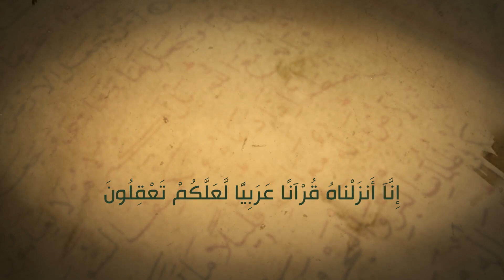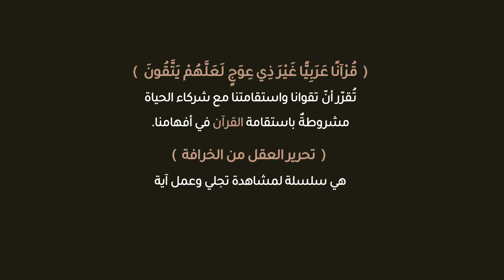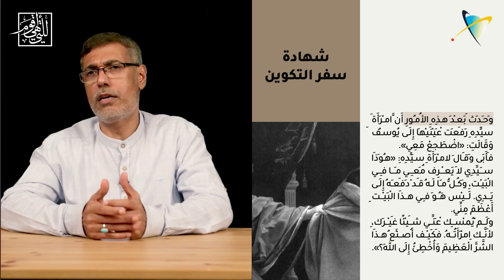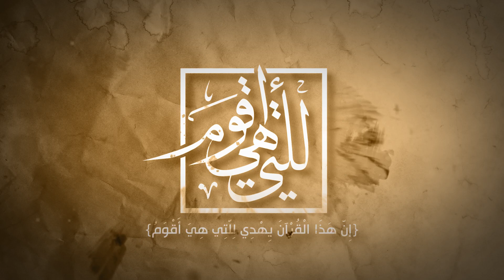في يوسف وإخوته آيات (9\11)(رَاوَدْتُهُ عَنْ نَفْسِهِ فَاسْتَعْصَمَ) | الحلقة 38 | للتي هي أقوم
( فَلَمَّا سَمِعَتْ بِمَكْرِهِنَّ أَرْسَلَتْ إِلَيْهِنَّ وَأَعْتَدَتْ لَهُنَّ مُتَّكَأً وَآتَتْ كُلَّ وَاحِدَةٍ مِنْهُنَّ سِكِّينًا وَقَالَتِ اخْرُجْ عَلَيْهِنَّ فَلَمَّا رَأَيْنَهُ أَكْبَرْنَهُ وَقَطَّعْنَ أَيْدِيَهُنَّ وَقُلْنَ حَاشَ لِلَّهِ مَا هَذَا بَشَرًا إِنْ هَذَا إِلَّا مَلَكٌ كَرِيمٌ )

🔸  لماذا وردت هذه الآية سابقة لآية المراودة (وَرَاوَدَتْهُ الَّتِي هُوَ فِي بَيْتِهَا عَن نَّفْسِهِ)؟

🔸 ما هو المتكأ وما هي السكين؟ ولماذا اقترنا ببعضهما في هذا المشهد؟

🔸 بأي كيفية النسوة "قَطَّعْنَ أَيْدِيَهُنّ"؟

🔸 لِمَ استجاب يوسف (ع) لزليخة وخرج على النسوة بعد حادثة المراودة؟ وما الذي قام به ليكون " مَلَكٌ كَرِيمٌ"؟

البرنامج القرآني
(لِلَّتِي هِيَ أَقْوَمُ)
اليوم الأربعاء
تمام الساعة 8:30 مساء
بتوقيت البحرين

الحلقة 38
في يوسف وإخوته آيات (9\11)
(رَاوَدْتُهُ عَنْ نَفْسِهِ فَاسْتَعْصَمَ)
 تقديم أ. جلال القصاب

▬ محتوى هذه الحلقة   ▬▬▬▬▬▬▬▬▬▬

0:00 مقدمة ▬
2:13 السرد في قصة يوسف (ع) ▬
4:43 التسلسل الموضوعي في القرآن الكريم وأمثلته من سورة الأنفال و سورة يوسف ▬
12:23 (فَلَمَّا ذَهَبُواْ بِهِ وَأَجْمَعُواْ..) .. مسافة انضغط فيها كل وحشة الانسان ▬
14:11 (اقْتُلُواْ يُوسُفَ أَوِ اطْرَحُوهُ أَرْضًا يَخْلُ لَكُمْ وَجْهُ أَبِيكُمْ..) .. معادلة الفاشلين  ▬
15:14 التسلسل الموضوعي للآيات في سورة يوسف (ع).. وتساؤلات حوله ▬
20:26 (وَآتَتْ كُلَّ وَاحِدَةٍ مِّنْهُنَّ سِكِّينًا) .. نقض التفاسير ▬
23:25 (وَقَطَّعْنَ أَيْدِيَهُنَّ).. تساؤلات حول حادثة اجتماع النسوة ▬
27:28 السؤال المفتاحي لفهم القصة
29:40 شهادة سفر التكوين على التسلسل الموضوعي لآيات يوسف(ع) ▬
32:17 زليخا وعلم الغيب ▬
34:12 سنياريو تخيلي لحادثة اجتماع النسوة  للخروج من مأزق التفاسير ▬
38:20 (... وَأَعْتَدَتْ لَهُنَّ مُتَّكَأً وَآتَتْ كُلَّ وَاحِدَةٍ مِّنْهُنَّ سِكِّينًا) ..معنى متكأ ▬
40:58 معنى سِكِّينً ▬
45:32 تعابير مجازية/معنوية في القرآن الكريم ▬
48:43 قطع في القرآن الكريم ▬
51:48 (وَقَطَّعْنَ أَيْدِيَهُنَّ).. قطع الأيدي عن الامتداد ليوسف (ع) ▬
56:09 (وَقَطَّعْنَ أَيْدِيَهُنَّ).. ▬
1:00:13 الخاتمة ▬

▬ للتي هي اقوم  ▬▬▬▬▬▬▬▬▬▬

(  إنَّا أَنْزَلْنَاهُ قُرْآنًا عَرَبِيًّا لَعَلَّكُمْ تَعْقِلُونَ  )
"القرآن" مُيسّرٌ ليهدي "العقل"
 ليعملا معاً بتواؤم
الأوّل بالحكمة والثاني بالفهم
"العقل" المدجّج بالخرافة
سيفسّر  "قرآن الله" بها، ويقدّسها كدين.
(  قُرْآنًا عَرَبِيًّا غَيْرَ ذِي عِوَجٍ لَعَلَّهُمْ يَتَّقُونَ  )
تُقرّر أنّ تقوانا واستقامتنا مع شركاء الحياة
مشروطةٌ باستقامة القرآن في أفهامنا.
 (  تحرير العقل من الخرافة  )
هي سلسلة لمشاهدة تجلي وعمل آية
(  إِنَّ هَذَا الْقُرْآنَ يَهْدِي لِلَّتِي هِيَ أَقْوَمُ  )